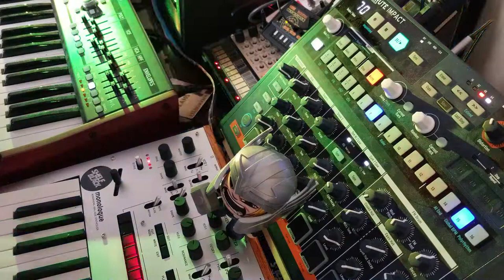Clocks and Stops - Shelfblack - Korg Monologue Synthesizer Jam